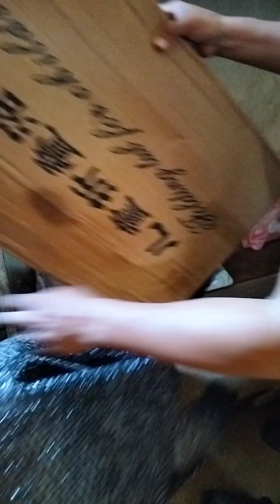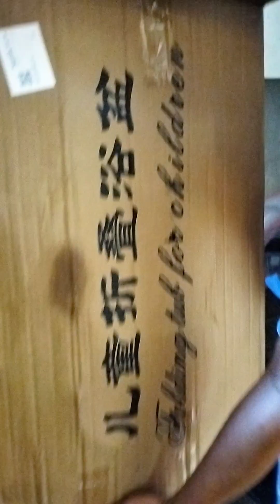Baby Lila folding tub🌷